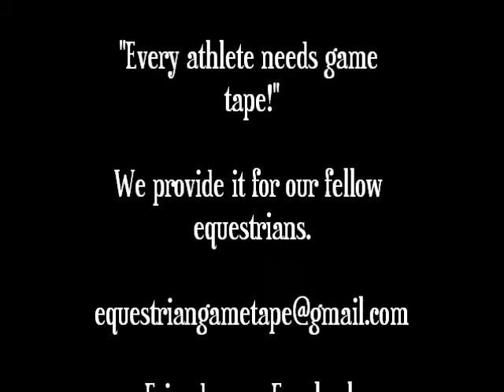Is It True at WIHS Regionals 2011 class 32